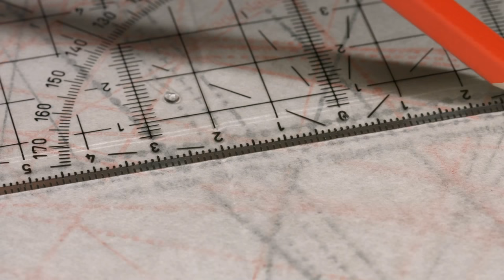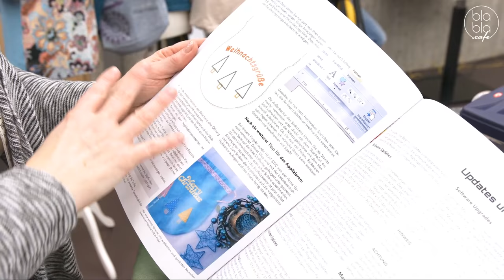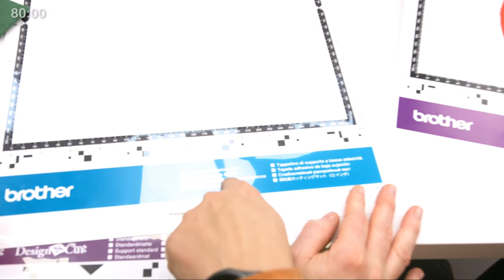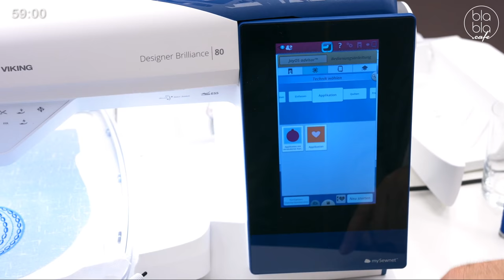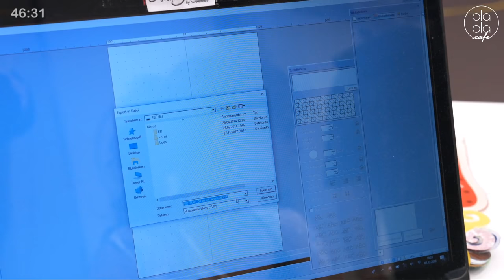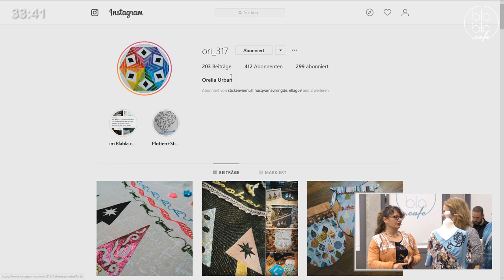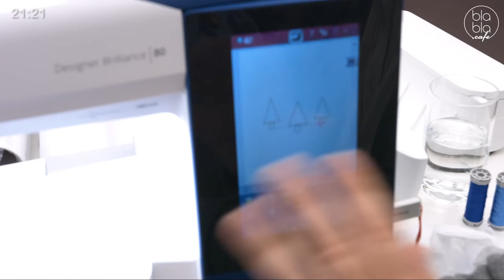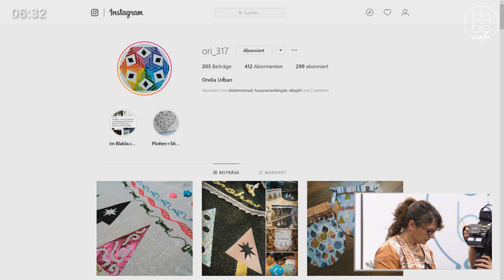oh NÄH! – Plotten & Sticken – mit Holger Plichta (Aufz. v. 07.12.2018)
💚 ohNÄH! 💚 war LIVE am 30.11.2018

Thema: Plotten & Sticken
Moderation: Britta

Liebe Freunde der geraden Naht,

Holger Plichta, Chefredakteur & Herausgeber des Fachmagazins "Sticken 4.0",  & Orelia Urban, "Plotterfee" im Nähparadies Gebhard, bringen euch das Thema "Plotten" nahe.

+++ Über blabla.cafe +++
Herzlich willkommen im blabla.cafe, dem Livestream-Sender im Internet. Wir bieten euch jede Woche Live-Sendungen zu Themen wie DIY, Soziales Engagement, Entertainment, Wissenschaft & Technik etc. – alles live, in Farbe und interaktiv.
Näh-Sendung „oh NÄH!“, Talkshow „Come Together“ und Gameshow „Der Battler — DIE epische Gameshow“ und Kochshow "Küchenkarussell" findet ihr bereits im Progamm. Weitere Sendungen werden folgen! Ob zu Hause auf der Couch oder unterwegs in der Stadt, live oder als Aufzeichnung, blabla.cafe könnt ihr immer dabei haben... Habt ihr Ideen und wollt ihr bei uns mitmachen?